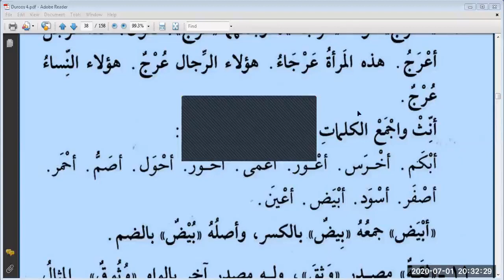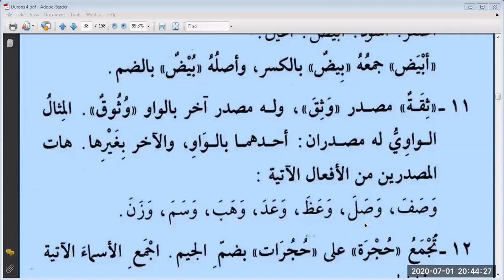Duroos 3, Lesson 21 (C)